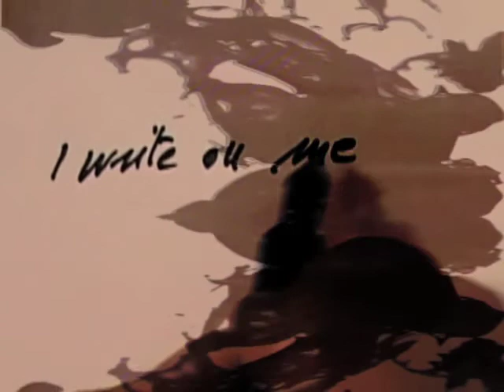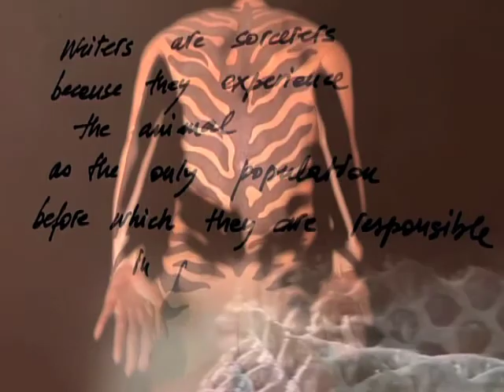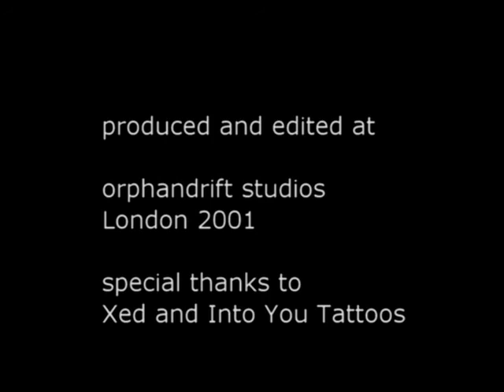Orphan Drift. PAZ. with Betti Marenko. 2001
Commissioned by Betti Marenko for an italian lecture tour, this 'Permanent Autonomous Zone' video fuses a shamanic tattoo experience with Deleuze and Guattari's writings on skin and transformation. The title references Hakim Bey's 'TAZ' - Temporary Autonomous Zone. a beautiful anarchic piece of writing.